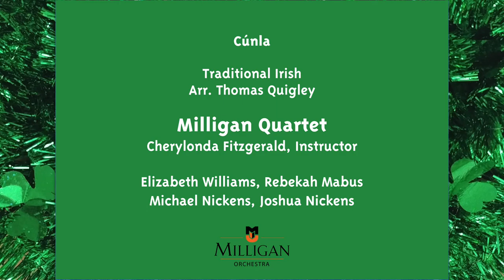Milligan Quartet, "Cúnla"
Students from Milligan University perform to celebrate St. Patrick's Day!

"Cúnla"
Traditional/Arr. by Thomas Quigley.

Milligan Quartet
Cherylonda Fitzgerald, Instructor

Elizabeth Williams, violin; Rebekah Mabus, violin;
Michael Nickens, viola; Joshua Nickens, cello